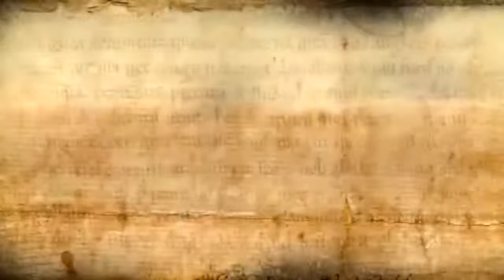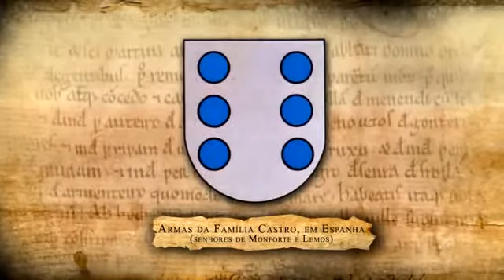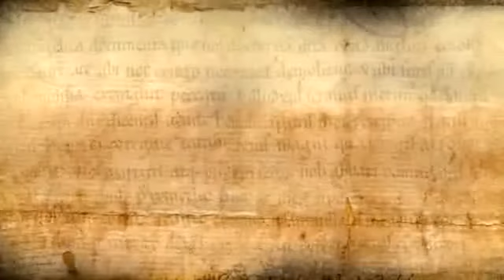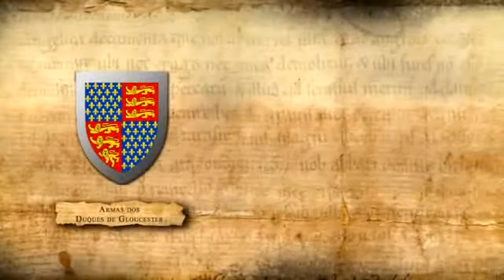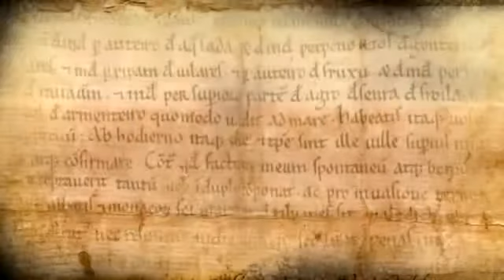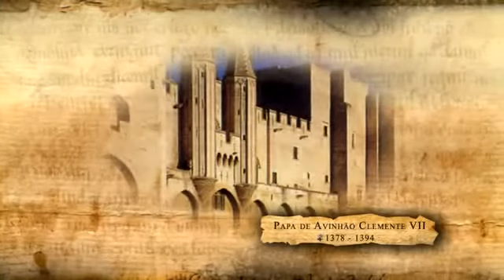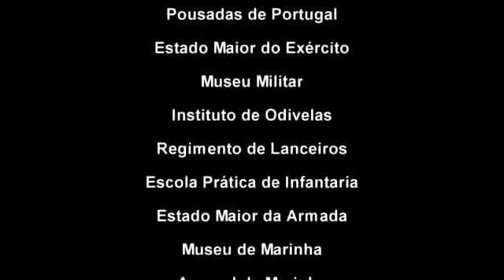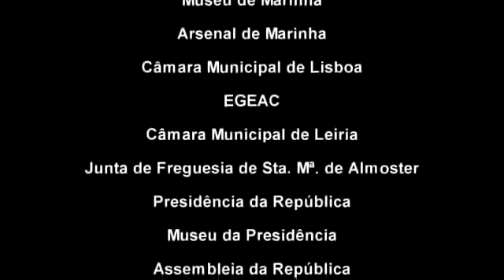Reis de Portugal 09 1º DINASTIA D Fernando O Formoso